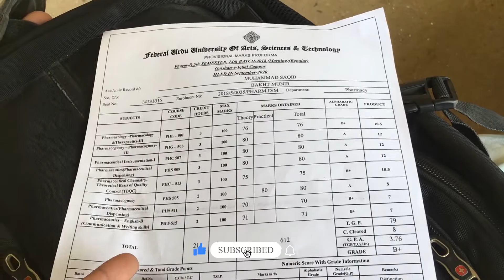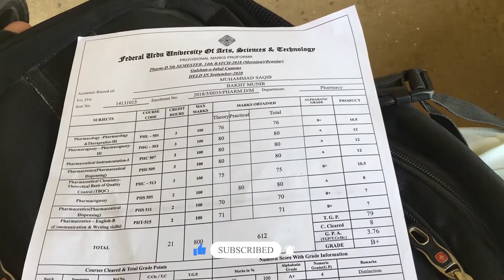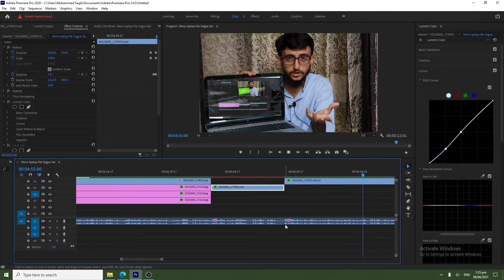Mera laptop thk hogya 😍 🥰| New SSD in Laptop | Zama Vlogs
peace :)
Smile ;)

If you are here reading this...a big thanks from me..